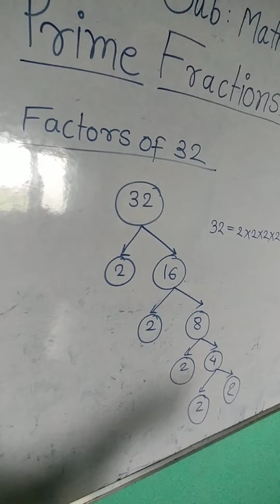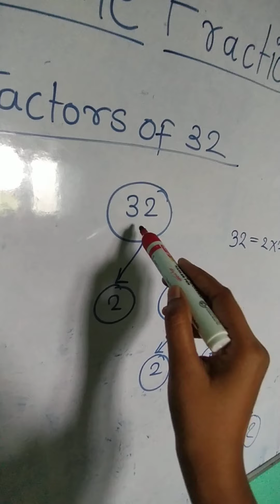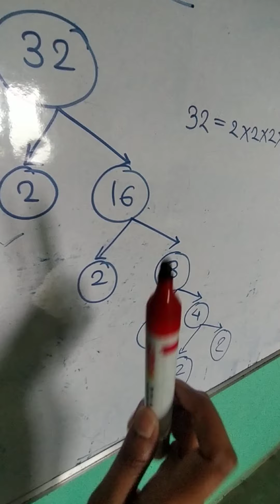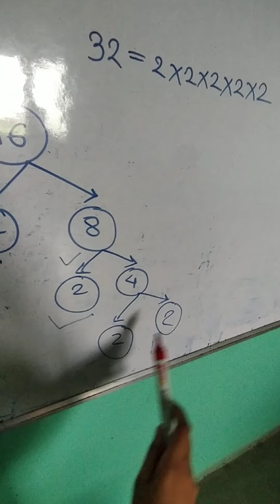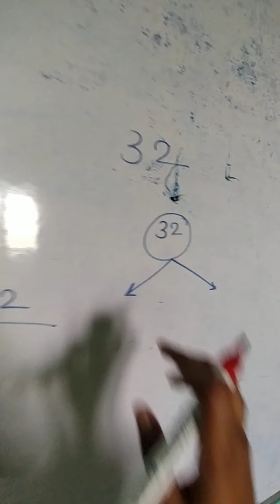class 4th eng sub math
Prime factorisation